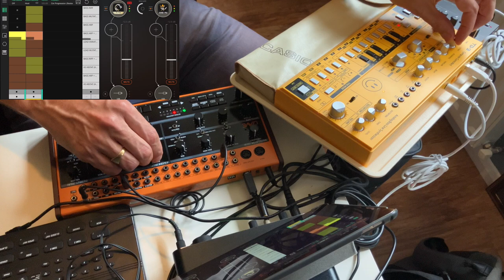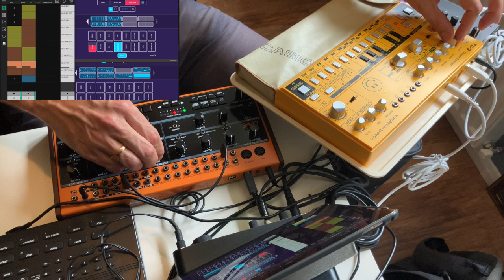Dawless jam! LK to Behringer Crave and TD 3 + Koala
First go using LK Matrix to manage MIDI sequences to my analog synths, with some beats laid over the top.  Need to get better at lining up the Koala sequences to the LK changes as you can see - tips welcome.